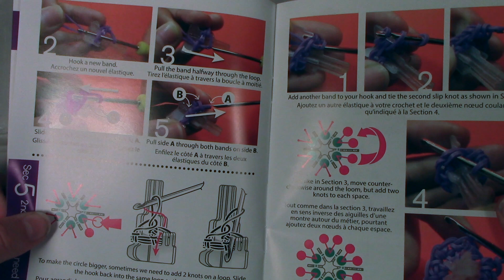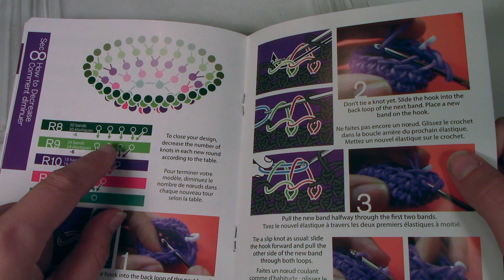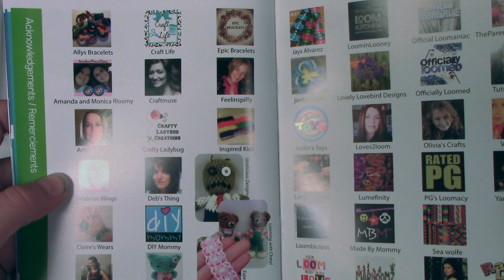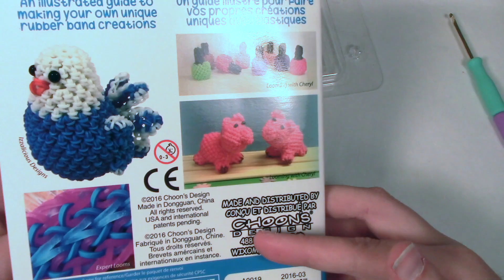Unboxing Loomiloom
HEJ!

Idag gör jag en unboxing på min Loomiloom, som jag fick av rainbowloomsverige när jag fick mina gummiband som jag beställde.

Vill ni se fler utan mina videos?

Vill ni följa mig på andra sidor?
☆ Musical.ly: carolinearvidsson13

❀ Vanliga frågor ❀
❤︎ Var köper du dina loombands?
❤︎ Vad filmar du med?
☞ Canon Legria HF R606
❤︎ Vad redigerar du med?
☞ Imovie
❤︎ Hur gammal är du
☞ 27 år (890713)
❤︎Kan man skicka post till dig?
☞JA ↓↓↓↓↓↓↓
Caroline Arvidsson
C/O John Arvidsson
Östergränd 9
30578 Kvibille
❤︎ Svara du om man skicka post?
☞ Ja om man skickar med ett kuvert med adress och frimärke på.

Caroline.